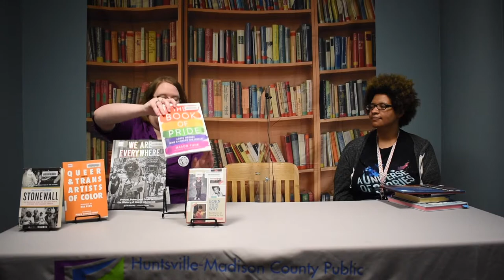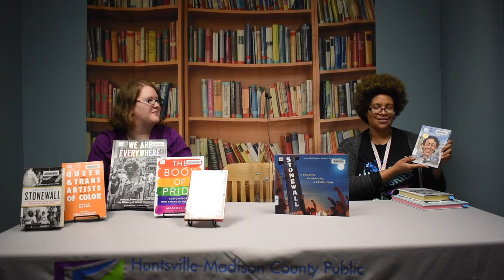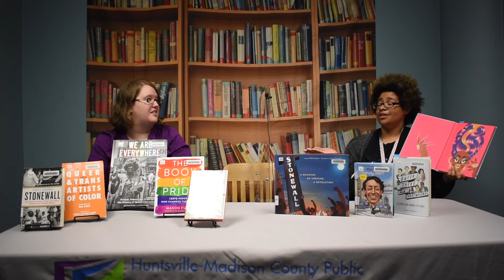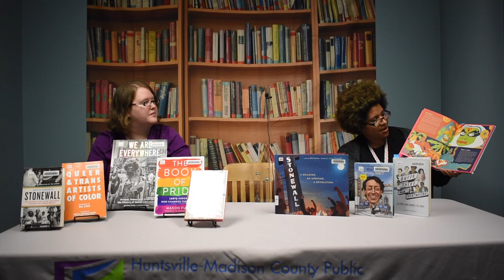Book Connection: LGBTQ+ History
This week Michaela and guest Misty share books about LGBTQ+ History from both the adult and youth collections.

This series is to present readers of all ages with books from all across our stacks in our adult and youth collections. Each episode will focus in on a specific topic that can be found on either side of the library to help bridge the gap between readers and help caregivers to find common topics to read along with their kids. All of the titles that are discussed are available through HMCPL.

Youth Titles (selected by Michaela):
- "Stonewall: A Building. An Uprising. A Revolution" by Rob Sanders
- "Who Was Harvey Milk?" by Corinne A. Grinapol
- "Queer, There, and Everywhere: 23 People Who Changed the World" by Sarah Prager
- "The Art of Drag" by Jake Hall; illustrated by Sofie Birkin, Helen LI, and Jasjyot Singh Hans

Adult Titles (selected by Misty):
- "Stonewall: The Definitive Story of the LGBTQ Rights Uprising That Changed America" by Martin Duberman
- "We Are Everywhere: Protest, Power, and Pride in the History of Queer Liberation" by Matthew Riemer
- "Queer and Trans Artists of Color: Stories of Some of our Lives" by Nia King
- "The Book of Pride: LGBTQ Heroes Who Changed the World" by Mason Funk
- "Born This Way: Real Stories of Growing Up Gay" by Paul Vitagliano
(Website to the Born this Way Blog: borngaybornthisway.blogspot.com)